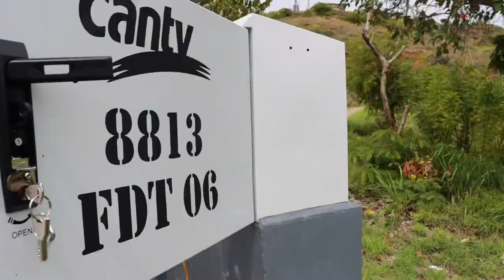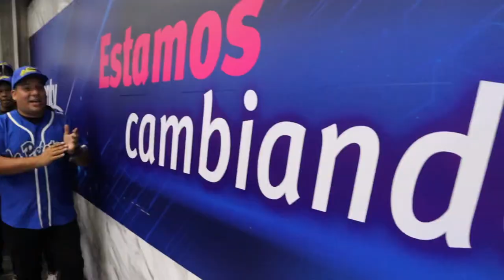Navidad Ultra Especial de Cantv se despliega por todo el país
En Cantv celebramos la mejor época del año, deseándole a todas las familias una Navidad Ultra Especial. Promovamos juntos los valores y tradiciones que nos identifican como venezolanos.